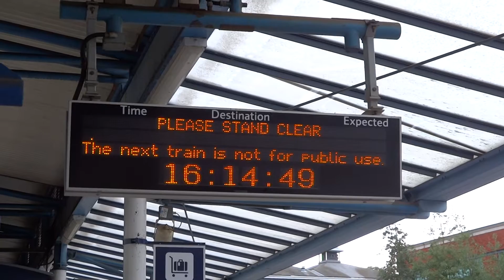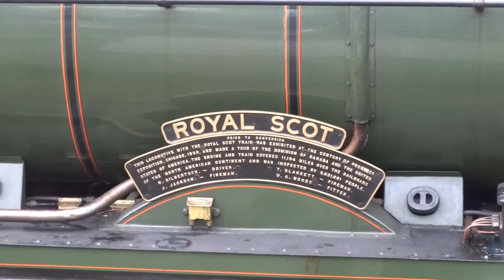46100 Royal Scot visits Guildford, 19-10-16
Wednesday 19th October 2016 would see Icons of Steam (Locomotive Services Limited) moving their beautiful Royal Scot Class Locomotive 46100 Royal Scot from Southall to Ropley on the Mid Hants Railway to take up her starring role in the MHR Autumn Steam Gala from 21st to 23rd October.
In this short video I captured her run round movements with her support coach at a busy Guildford station:
- She is first captured entering the station.
- She then waits for the road before heading in the direction of the
  former Steam Locomotive shed, now the Car park.
- 46100 then hurries through the centre of the Station before
  returning from under the footbridge to the University.
- Once connected back up to her support coach she powers away
  from the station and up the hill.